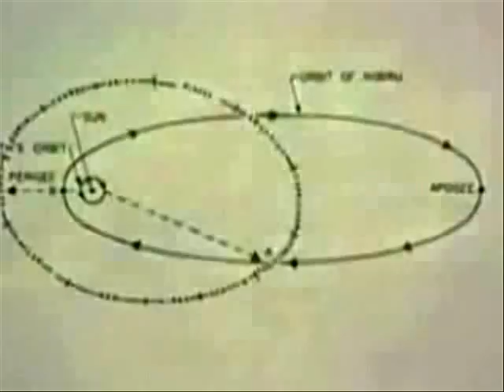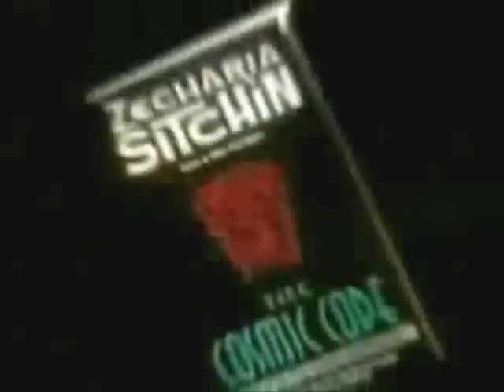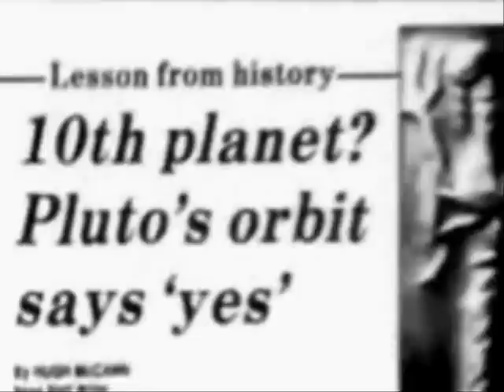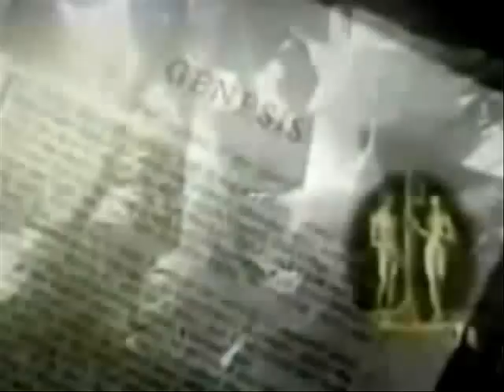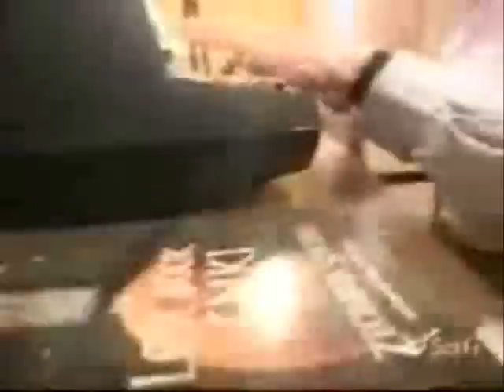2012 Zecharia Sitchin Nibiru Myth or Monster?